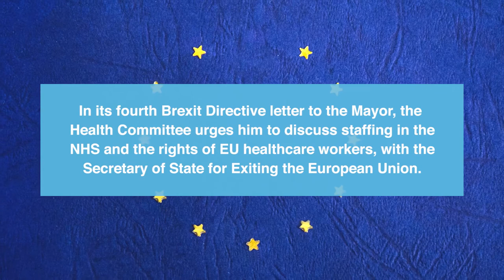Hospitals haemorrhaging clinically qualified EU citizens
In its fourth Brexit Directive letter to the Mayor, the London Assembly urges him to discuss whether the Government could provide a sector-specific guarantee for the rights of EU healthcare workers.

Reports that the number of EU nurses registering to work in Britain have fallen by 90 per cent compared to the year before are alarming, particularly at a time when nursing vacancies have hit an all-time high.

The London Assembly Health Committee wants the Secretary of State for Exiting the European Union to give health workers greater certainty about their future.

It also recommends that the Mayor asks the Government to review what impact the removal of nursing bursaries has had on nursing applications.